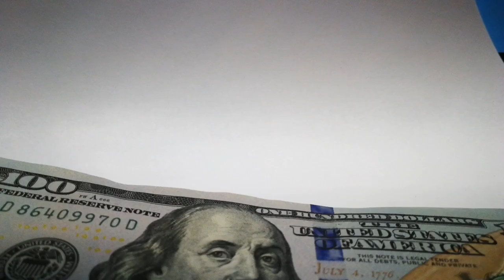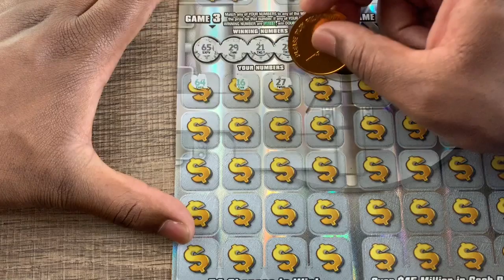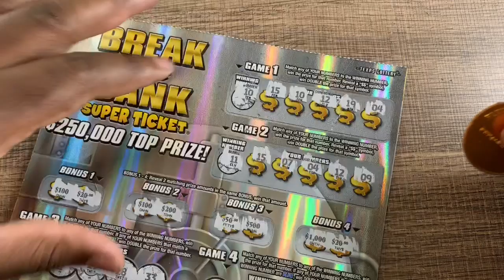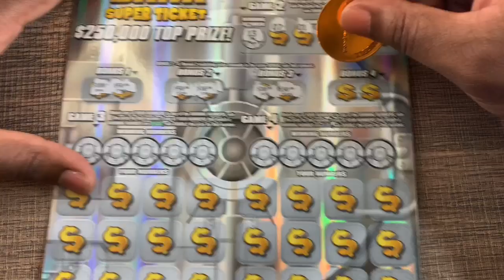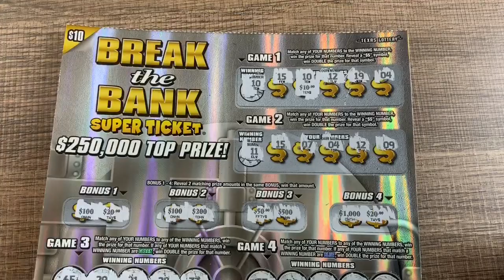New Break The Bank 🏦 Lets Give It A Try 😎 Texas Lottery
Play responsibly!